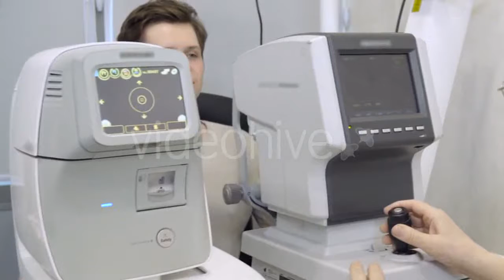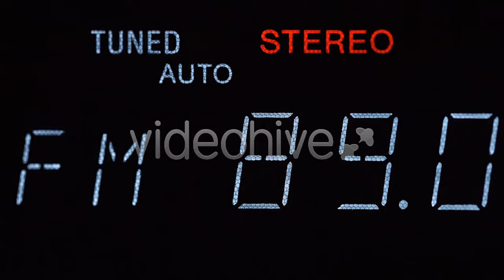Friends Joke Communicate in the Outdoors by - (lifestyle) Stock Footage | Mega Pack +40 items